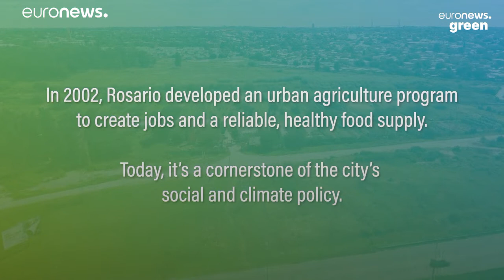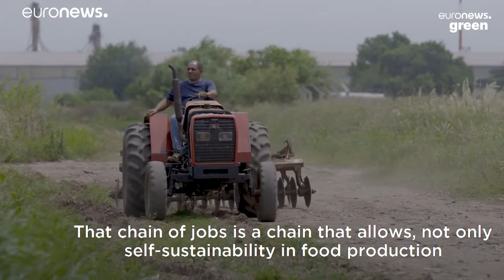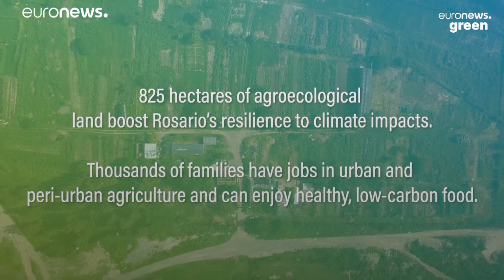Why did this Argentinian city win a prestigious global environmental prize?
The municipality of Rosario has just won an award for its sustainable food programme.